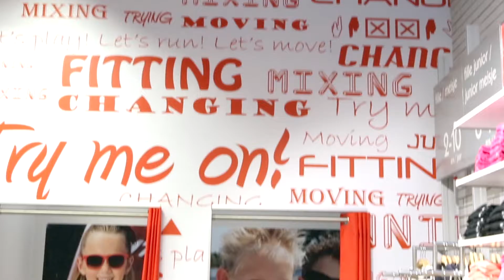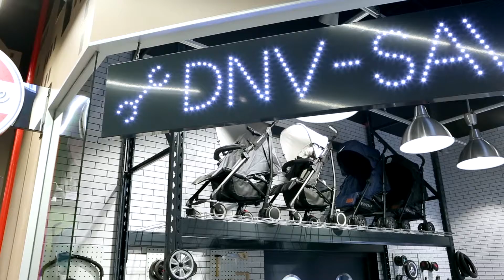6 Film magasin ZAVENTEM